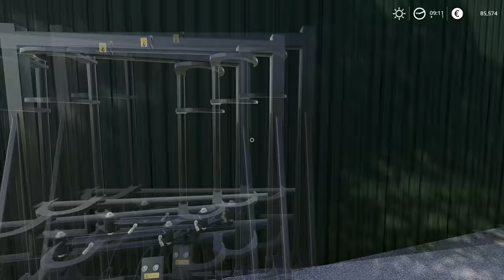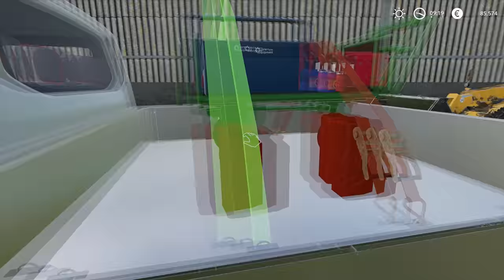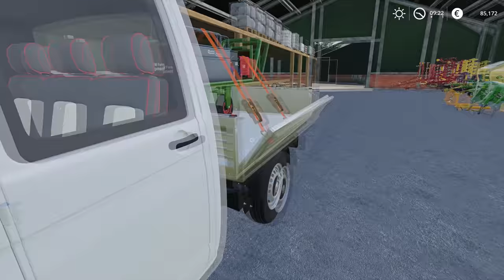BARN find project & ANIMAL care | Animals on Hollandscheveld | Farming Simulator 19 | Episode 15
Today we are in Hollandscheveld and we need to clean Fend 930 and Fligel GreenTech trailer and park it. Then we jumped into T6 and headed to check probably a new piece of equipment for our farm. It has been sitting for a long time in a shed, it needs to be cleaned and fixed. Almost everything works on and it drives. When we finished the inspection we headed to our sugar beet place, we hired a contractor to transport our washed sugar beets. We need to fill the beet washer with some water and for that job we gonna use Fendt 930 and a water trailer. After that is done we loaded some fuel and tools in T6 and headed to repair our new piece of equipment. Then we went with Fend 930 and trailer to pick it up and transport it back to the farm so we can finish repairing it. Next, we focused on animals we cleaned cow shed and feed them. Then we loaded the trailer with bales and headed to pastures. And the last job was to give water to the animals.

🖥️PC Specifications:
Processor: AMD Ryzen 9 3900X AM4
Motherboard: GIGABYTE MB B450 AORUS ELITE
Graphics Card: Gigabyte RTX 2070 SUPER 8GB
RAM: 2x8GB 3200 MHz DDR4 Patriot VIPER
Power Supply: Thermaltake RGB 650W
SSD-1: Samsung 970 EVO NVMe M.2 1TB
SSD-2: Intel 660P M2 NVME 3 500 GB
HDD: WDC WD10EZEX 1TB

0:11 - 3:08 Cartoon - Don't Be A Stranger (feat. Jason Diaz)
3:09 - 7:10 Axol & The Tech Thieves - Bleed
7:11 - 10:15 Egzod & Neoni - The Revolution (Arc North Remix)
10:16 - 14:00 IZECOLD - Close (feat. Molly Ann) [Brooks Remix]
14:01 - 18:20 Diamond Eyes - Everything
18:21 - 20:37 Deflo & Lliam Taylor - Spotlight (feat. AWA)